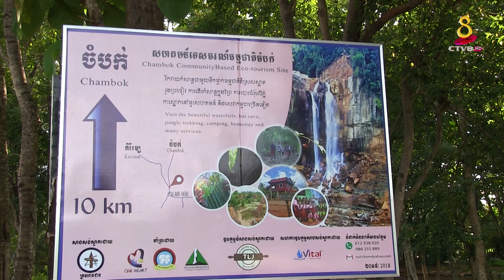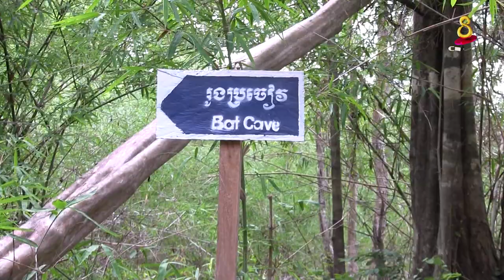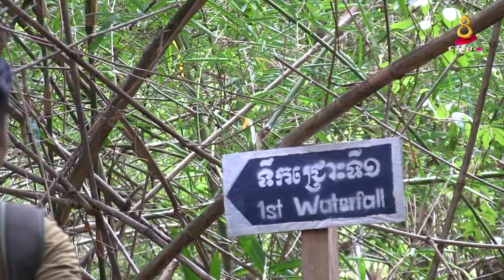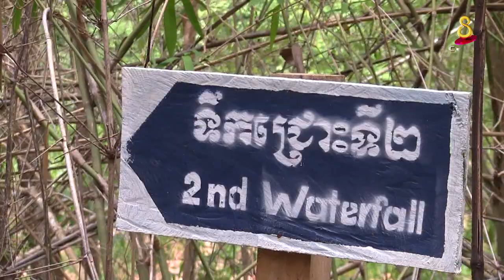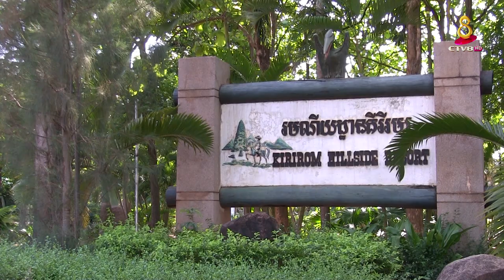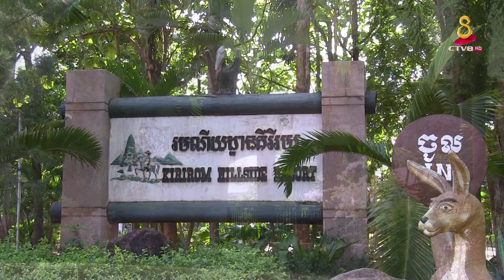កម្ពុជាក្នុងខ្សែភ្នែក (ភាគ០១​) Cambodia Insight EP 01 (Part 01)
សូមស្វាគមន៍មកកាន់កម្មវិធីអាជីពនាំសុភមង្គល ដែលផ្សាយចេញពីស្ថានីយទូរទស្សន៍កម្ពុជាប៉ុស្តិ៍លេខ៨ អេចឌីតែមួយគត់។

ដែលផ្សាយរាងរាល់ថ្ងៃ ចន្ទ័ម៉ោង 7 30 PM